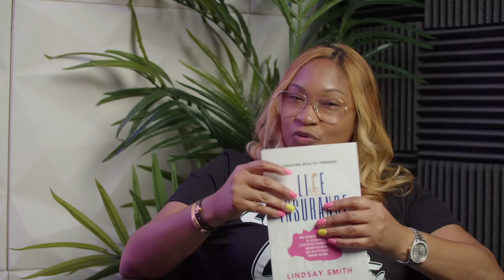How To Buy Real Estate Using Your Life Insurance Policy | Rants & Gems #95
In this video, we're going to talk about how to buy real estate using your life insurance policy With Lindsay Smith.   Life insurance can give you a way to invest your money, and real estate is a great way to use your insurance money.

DO YOUR OWN DILIGENCE AND CONSULT WITH YOUR TRUSTED LICENSED LIFE INSURANCE AGENT OR FINANCIAL ADVISOR